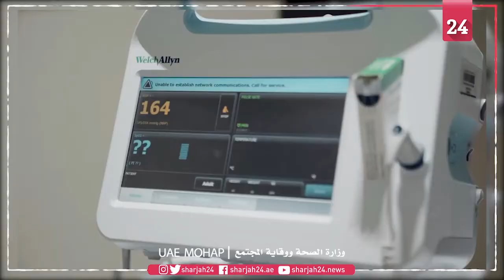قيادات في وزارة الصحة يتلقون الجرعة الأولى من لقاح "كوفيد - 19"